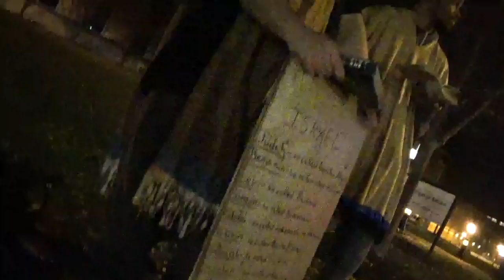THE HEATHEN SHALL FEAR THE NAME OF THE LORD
Psalms 102:15 So the heathen shall fear the name of the LORD, and all the kings of the earth thy glory.

Psalms 102:16 When the LORD shall build up Zion, he shall appear in his glory.

Psalms 102:17 He will regard the prayer of the destitute, and not despise their prayer.